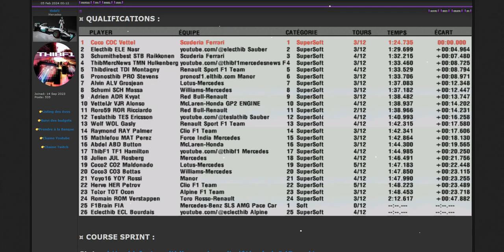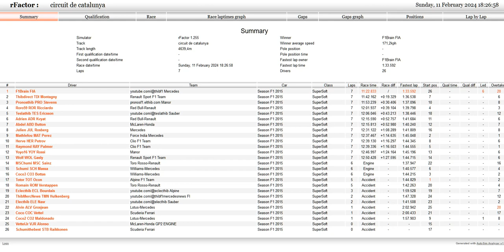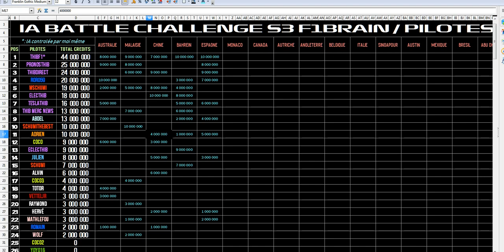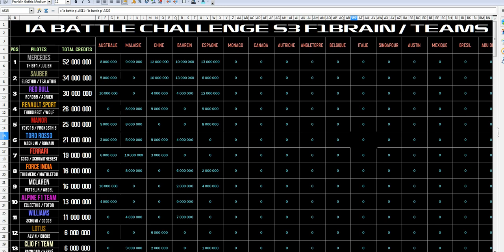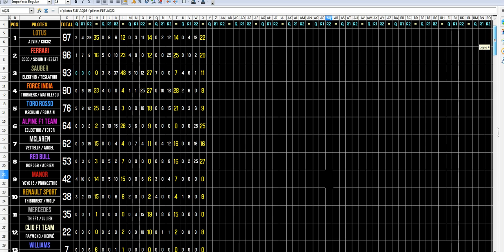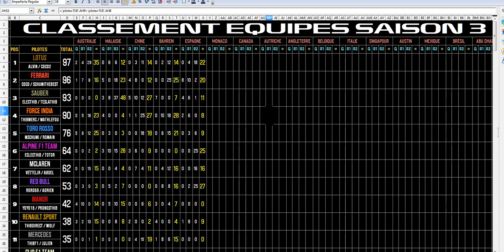F1Brain S3 | 2015 : GP d'Espagne 5/16 : débrief, classements et budgets à jour